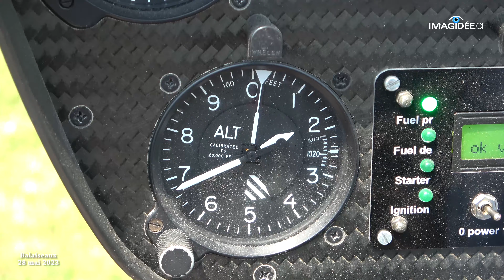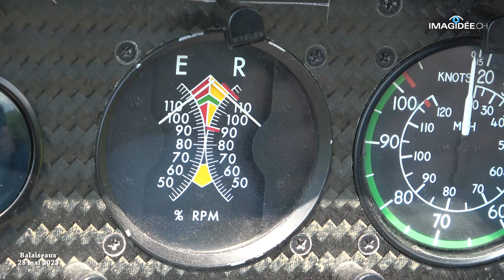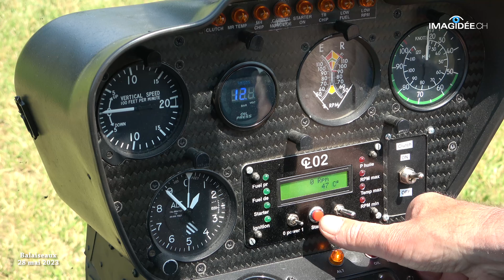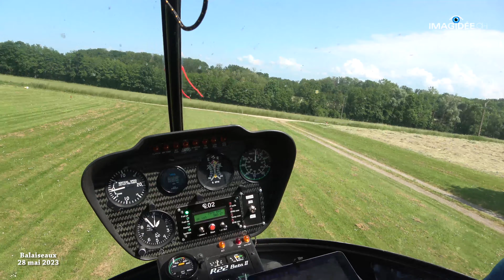Air Glaçon à Balaiseaux, 2023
Air Glaçon à Balaiseaux, le 28 mai 2023